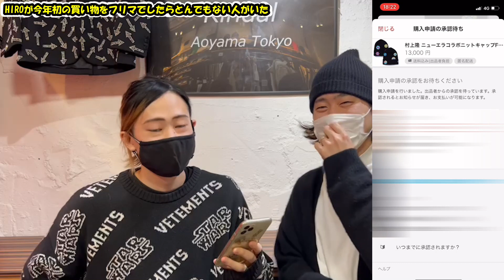フリマでHIROのほしいものを探していたらヤバイ転売ヤーがいた...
店長の猛プッシュとその場の勢いでHIROが気になっていた
カイカイキキ×NEWERAコラボのビーニーを購入することに...
しかし、購入しようとした所フリマサイトに‘’ヤバイ人‘’がいました...

フリマサイトで購入する際の注意点なども語っていますので

ブランド古着の買取/販売
カインドオル青山店です！

住所 Address
〒107-0062 東京都港区南青山5丁目12番5号 第一和田ビル 102号

営業時間 Open~Close
12:00~20:00
定休日 Regular holiday
水曜日

当店は人気ブランド、話題のブランドを中心にヴィンテージアイテムも含め商品を厳選し、国内外ブランド問わず幅広く取り揃えております。
店内は知る人ぞ知る、『隠れ家』をイメージした落ち着いた雰囲気でゆっくりお買い物をお楽しみ頂けます。
また、買取では知識豊富なスタッフにより1点1点丁寧に査定させて頂き、日々『高価買取』を行っております。
衣類、バッグ、アクセサリー、スニーカー等、要らなくなった物がございましたら是非当店でお買取させてください。

系列店はこちらから↓
原宿キャットストリート店HP